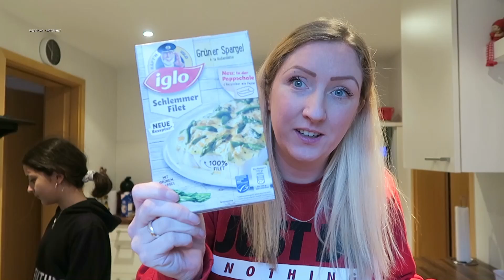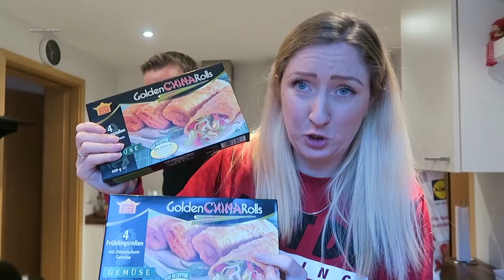FOOD HAUL / KAUFLAND / FÜR NOCH 4 PERSONEN